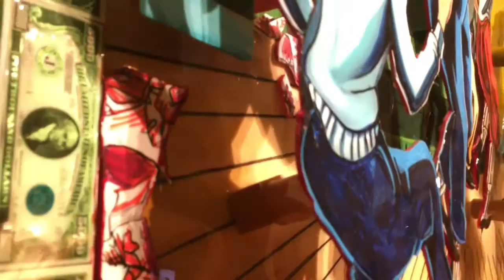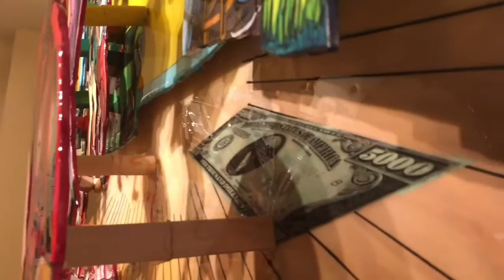Follow the Money---Inside the Sculpting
This is our tribute to war profiteering and re-imagines Thomas Hart benton's "the Twist" from 1964.

Follow the Money" is one of fourteen "Sculptings" (painting/sculpture hybrids) in a body of work called: "Guns Don't Kill...A Re-Imagining", which explores America's relationship with guns and gun violence.

Our work is most often encountered in print or on a screen, which gives it a 'flat' look.  Viewers are surprised at the 3-Dimensionality of the work when they see it in person.  We made this video to give the viewer a better idea of what a Sculpting is.

Guns Don't Kill...A Re-Imagining is Evan Schwartz and Michael K. Dorr.